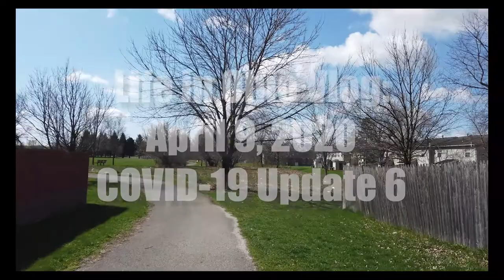Life in Ohio Vlog: April 9,2020: COVID-19 Update 6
Curbside pickup is great...until it's not.